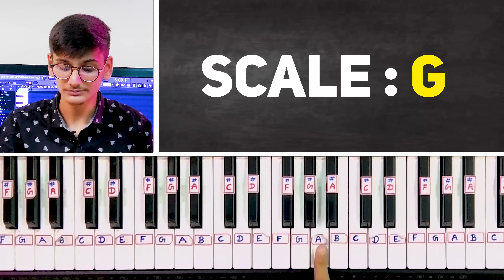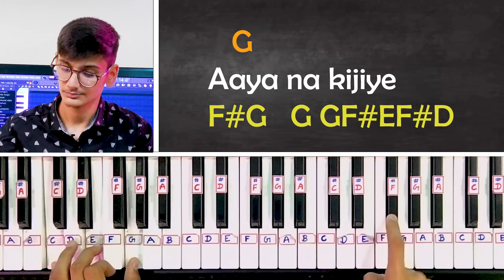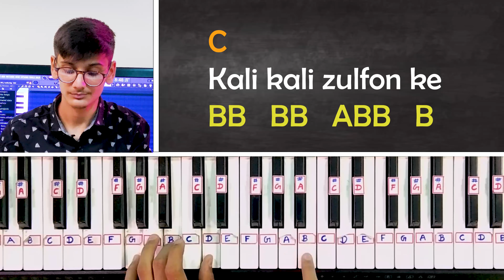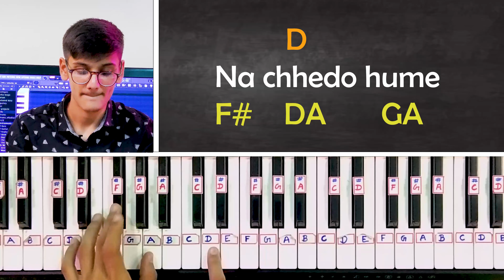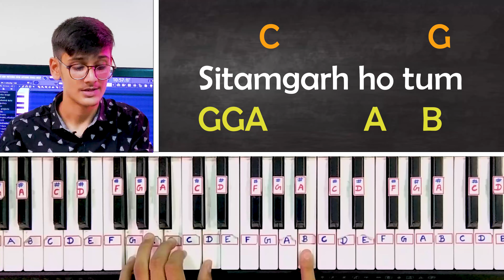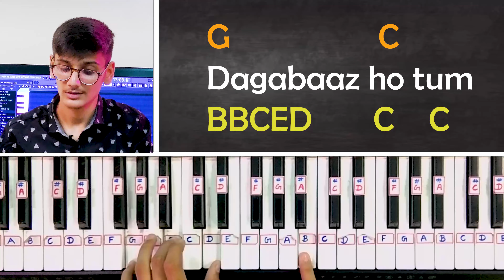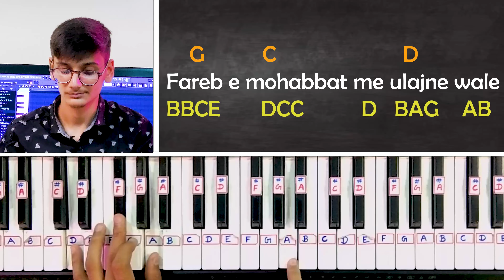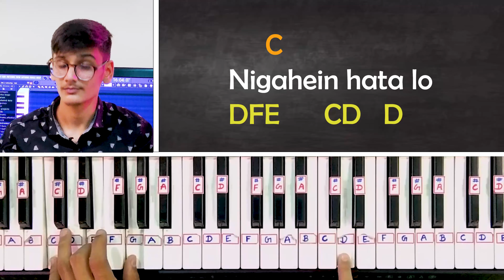Kali Kali Zulfon Ke Phande Na Dalo - Easy Piano Tutorial With Notes & Chords | Cover by PIX Series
Also check our exclusively Piano Courses ⤵️

Incase you haven't discovered the GOLD yet,
Here you go! 👇(OUR FREE PIANO COURSE FOR BEGINNERS🔥🔥)

1) Casio CTK-240 Musical Keyboard (Black)
2) Casio CT-S100 Casiotone 61-Key Portable Keyboard (Black)
3) Yamaha PSRF51 61-Keys Portable Keyboard
4) Casio CTX700 61-Key Touch Sensitive Portable Keyboard
5) Yamaha PSR I-455 Digital Keyboard

BEST PICKS FOR KEYBOARD ACCESSORIES :

1) PIANO STAND (Kadence Keyboard Stand With Dual Braced Support Legs)
2) Kadence Keyboard Stand KSTD
3) Piano Adaptor(7.5V,500mA)
4) Keyboard Bag Padded Sponge
5) 9.5V Power Adaptor for Casio Keyboards